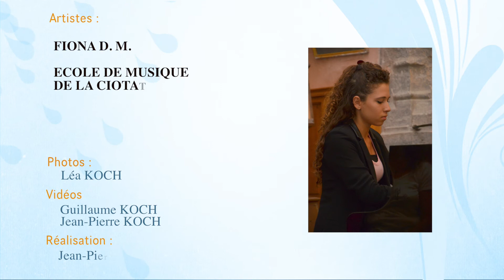2016 07 30 FIONA D M